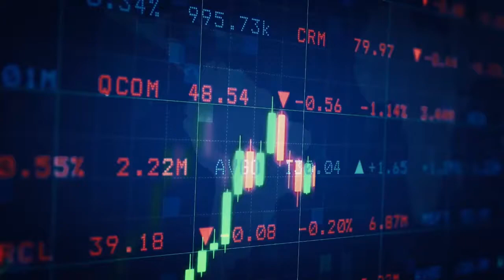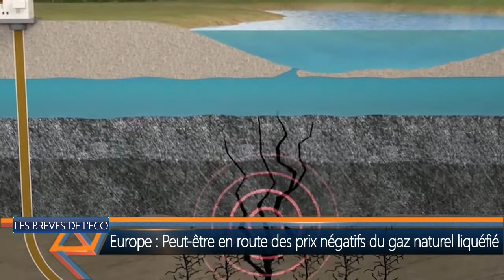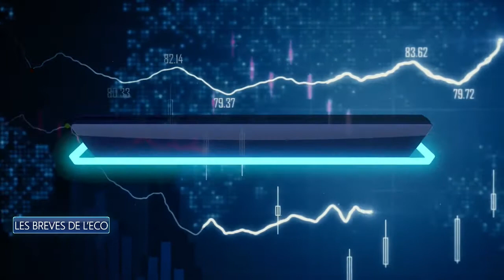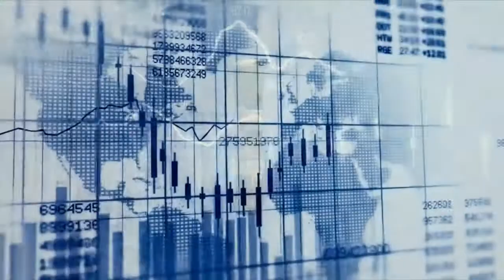DBS LES BRÈVES DE L'ECO DU180520